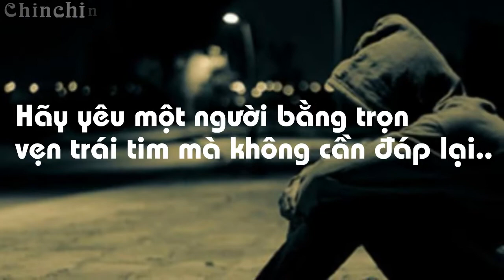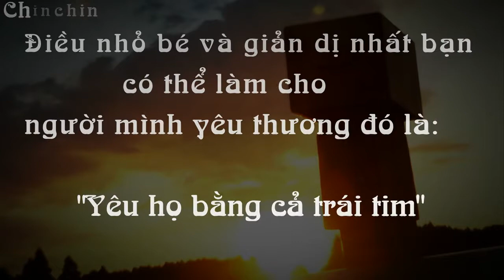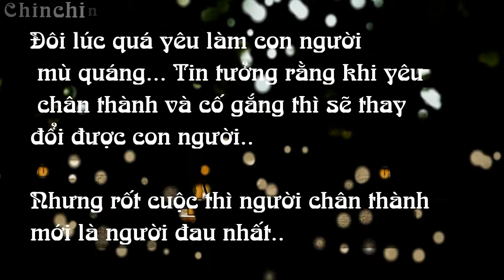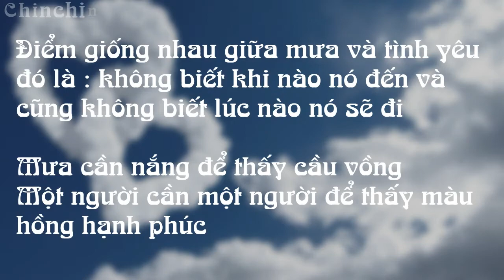On rainy days| Blog tam su | by chin chin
On rainy days - beast
Hãy yêu bằng cả trái tim - chin chin